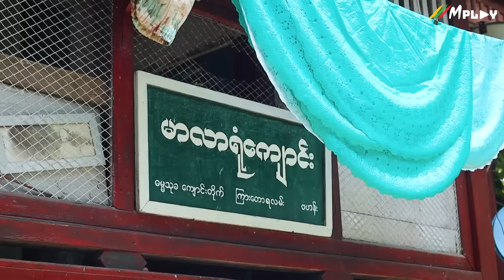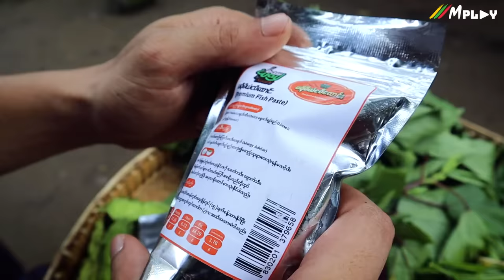ရေသန့်ပြဇာတ် အပိုင်း(၅) / ငါးပိနံ့မွှေးမွှေးနဲ့ ချဉ်ငံစပ် အရွက်စုံလှော်ဟင်း နဲ့ ငါးပိထောင်းသုပ် 😋🌶️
ငါးပိနံ့မွှေးမွှေးနဲ့ ချဉ်ငံစပ် အရွက်စုံလှော်ဟင်း နဲ့ ငါးပိထောင်းသုပ် 😋🌶️

ရေသန့်ပြဇာတ် အပိုင်း(၅)

Easyway by Noodi ပရီမီယံငါးပိထောင်း

Cast - ထူးကြီး၊ မင်းသား၊ နွေပြဒါး
Content Creator - ထူးကြီး , Aung Paing Soe